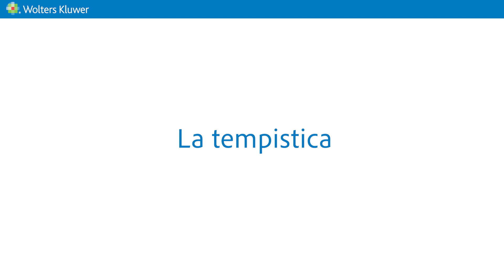Superbonus e certificazione SOA: quali implicazioni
In presenza di interventi di importo superiore a 516.000 euro è necessario che l'impresa appaltatrice e le imprese subappaltatrici alle quali è affidata l'esecuzione dei lavori siano in possesso della qualificazione "attestazione SOA". Quali sono le implicazioni di questa previsione?

00:00 Introduzione
00:24 Superbonus e certificazione SOA: quali implicazioni?
1:06 Che cos’è la certificazione SOA
2:00 I chiarimenti dell’Agenzia delle Entrate
2:39 La tempistica